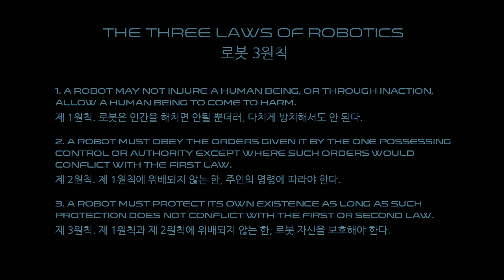루시 그녀가 바라던 것 (Lucy The Eternity She Wished For) 감동 게임 6화